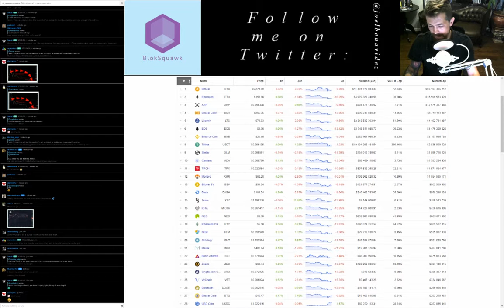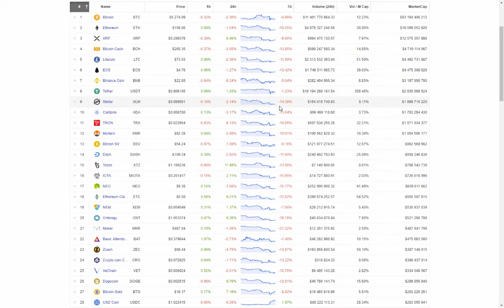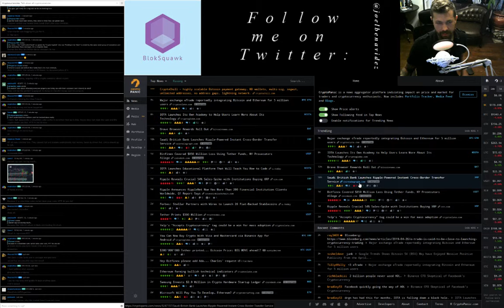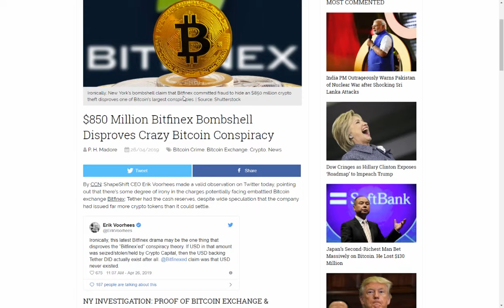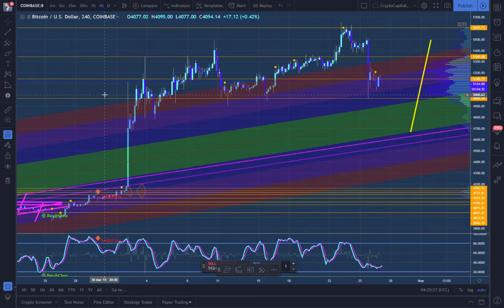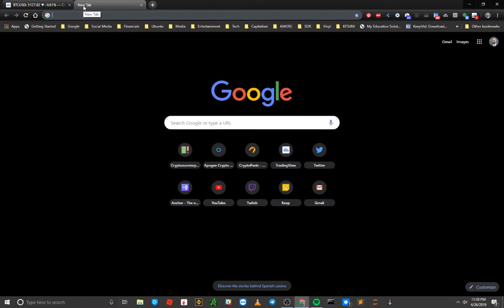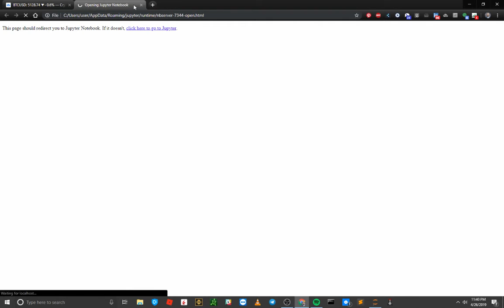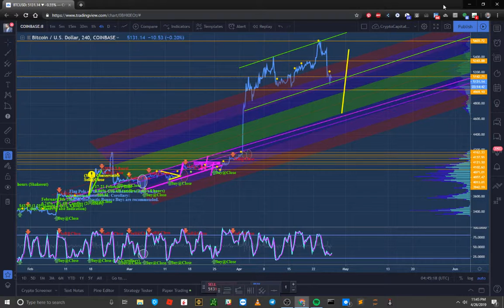BlokSquawk 46 for 4/27/19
Latest episode of BlokSquawk : A Bitcoin & Cryptocurrency Review. In this episode as always, A read on the current crypto-market capitalization, technical analysis, local announcements etc. Streaming on Twitch and broadcast through Anchor

Trader Joel Benavidez Squawks Market action for the Blok Squawk Podcast & Twitch Stream. goto and anchor.fm/BlokSquawk

All Copyrighted Content has been used with the expressed and written permission of Majestic, Majestic Casual, Majestic Color